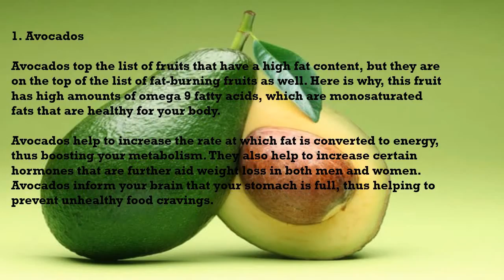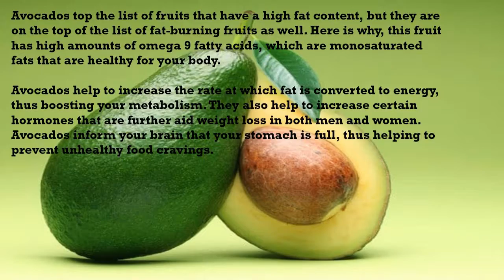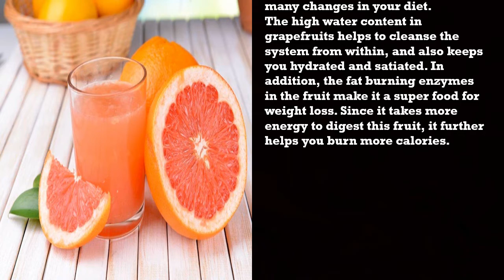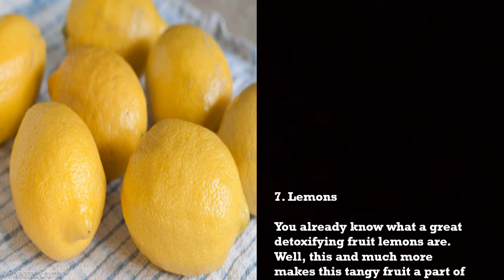youtube video #-QHYEl7qcY4